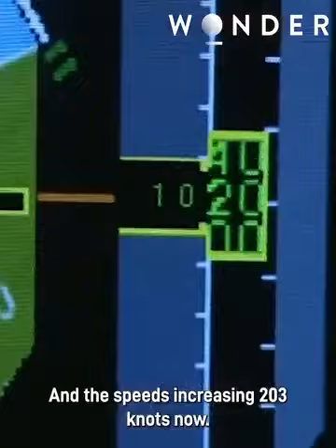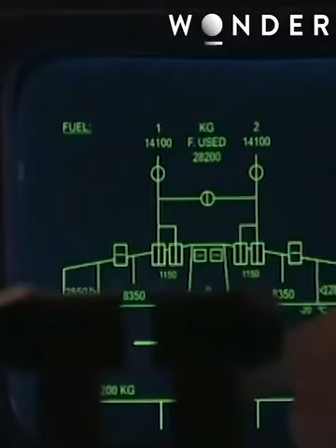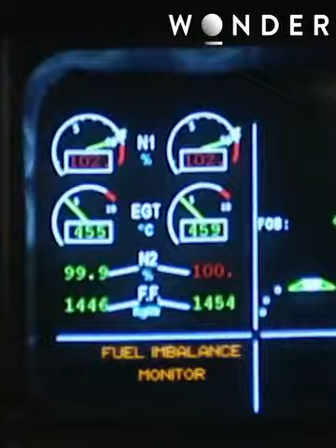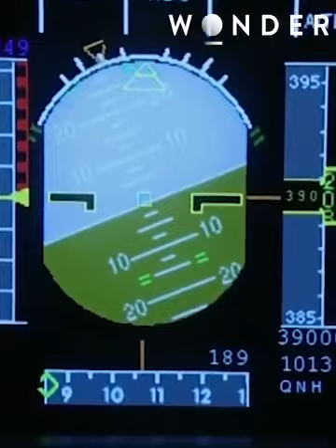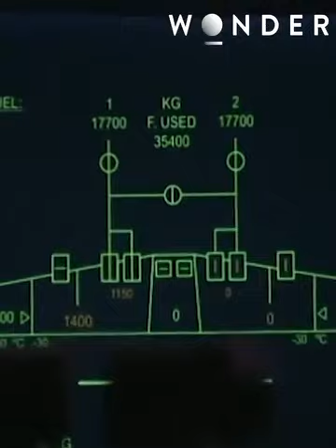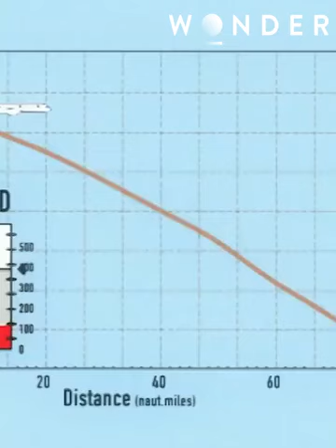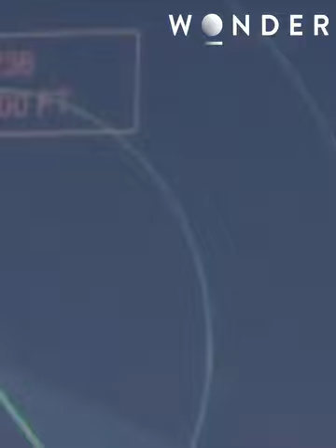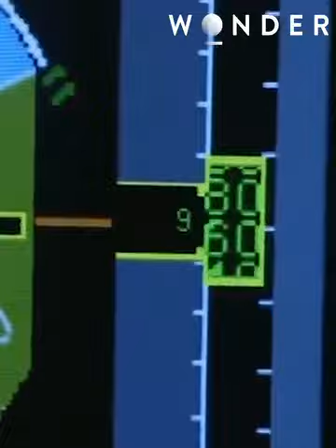Airbus 330 ran out of fuel over the Atlantic